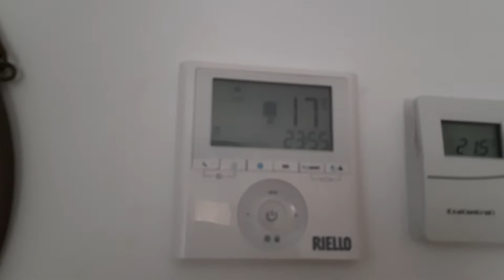35 GRAUS TO FEDIDA EM ZARAGOZA - TOUR NO APARTAMENTO!